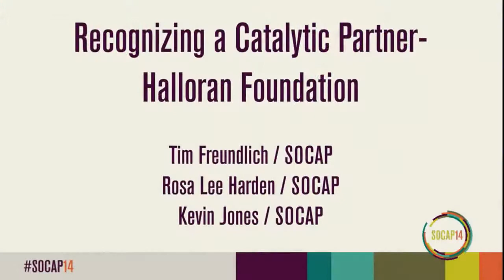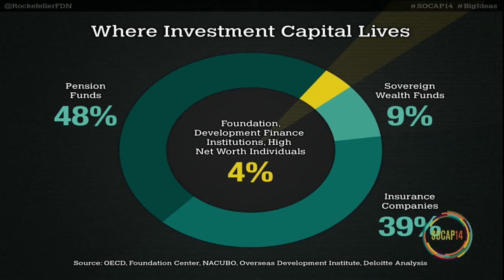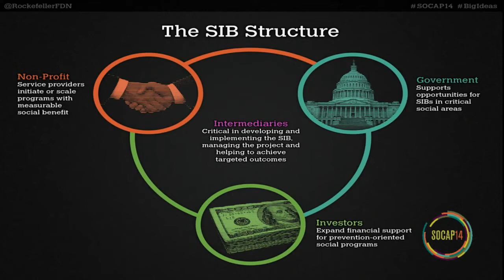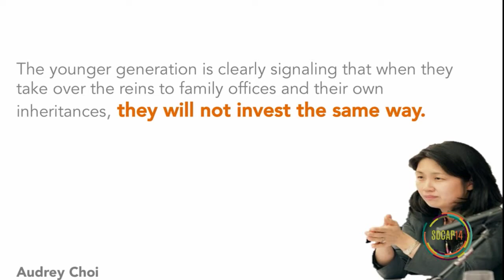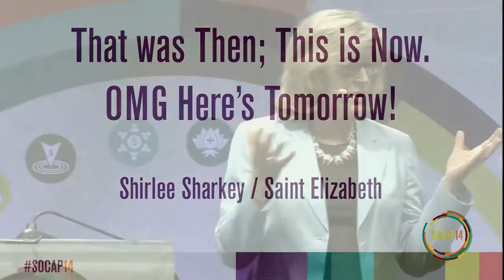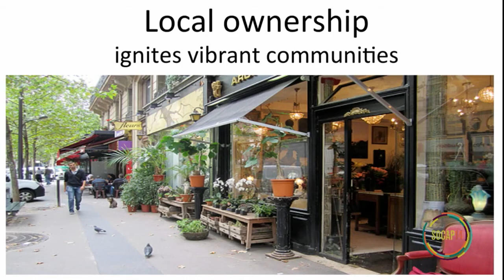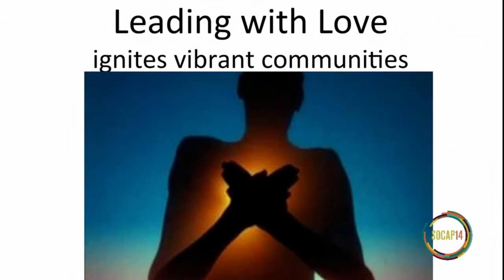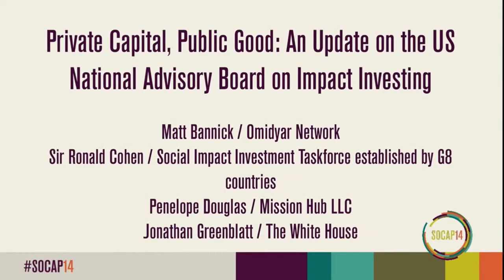SOCAP14 - Wednesday Full Opening Plenary Session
Welcome
Kevin Jones / SOCAP
Recognizing a Catalytic Partner - Halloran Foundation
Innovations in Finance for Social Impact
Judith Rodin / The Rockefeller Foundation
Multilingual Leadership = Ignition
Cathy Clark / CASE at Duke
Jed Emerson / ImpactAssets
Ben Thornley / ICAP Partners
That was Then; This is Now. OMG Here’s Tomorrow!
Shirlee Sharkey / Saint Elizabeth
Learning from Doers: A View from the Impact Investing Front Lines
Antony Bugg-Levine / Nonprofit Finance Fund
Willy Foote / Root Capital
Loving Local: Place, Economy and Community
Judy Wicks / White Dog Café, BALLE
Private Capital, Public Good: An Update on the US National Advisory Board on Impact Investing
Matt Bannick / Omidyar Network
Sir Ronald Cohen / Social Impact Investment Taskforce established by G8 countries
Penelope Douglas / Mission Hub LLC
Jonathan Greenblatt / The White House